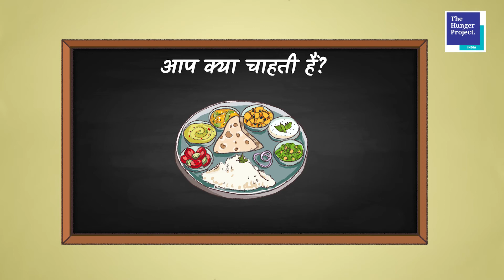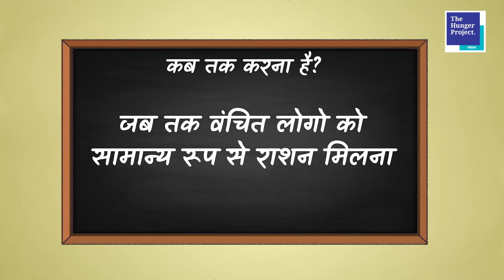How To Be An Effective Leader?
We are delighted to present four new animation films that aim to explain concepts of leadership; structural inequality, which is deeply woven into the very fabric of society, and how can elected women identify and address these; adolescent girls learning skills to cope with stress and communicate effectively. These are meant for the purposes of training workshops organised to enable and empower elected women representatives and adolescent girls in gram panchayats.

Oscillating between the preferable model of age-old residential workshops and increasing possibilities of online trainings (in the wake of the pandemic-related mobility restrictions in some regions), we are finding creative ways in which training content can be made more exciting and accessible for the communities we work with.

Part 2: How to be an effective leader? The film delves into the concept of leadership, what it means to be an elected representative, and how elected women representatives build their vision of development that would help create a more equitable and inclusive society.

Credit - A Little Anarky Films